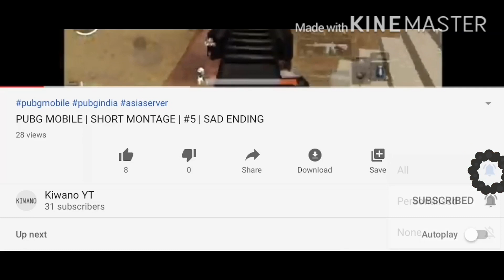PUBG MOBILE | SHORT MONTAGE | #10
Full Gyro
6 fingers claw
Recorder - Ios Recorder
Editor - iMovie

PUBG MOBILE | SHORT MONTAGE | #6

PUBG MOBILE | SHORT MONTAGE | #7

PUBG MOBILE | SHORT MONTAGE | #8

PUBG MOBILE | SHORT MONTAGE | #9